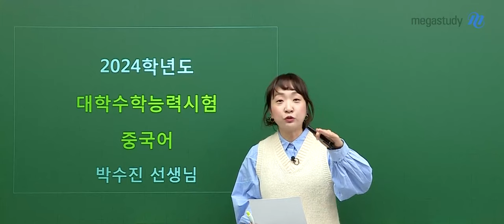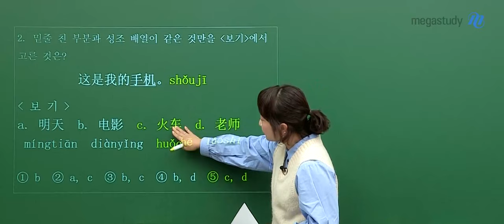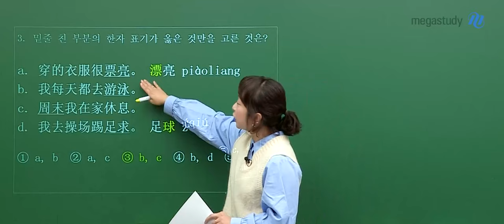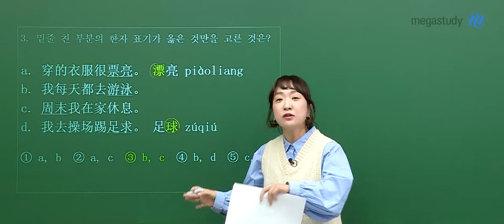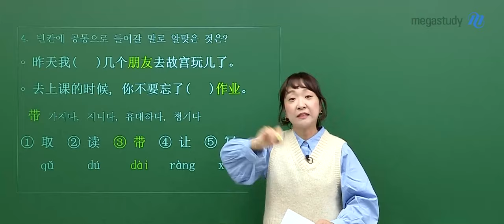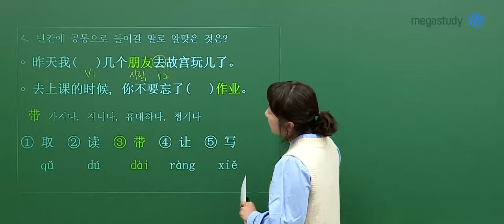[메가스터디] 중국어 박수진쌤 - 2024학년도 수능 중국어 해설강의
중국어 박수진 선생님의 2024학년도 수능 중국어 해설강의 영상입니다.

- 중국어 박수진 선생님을 더 알고 싶다면?